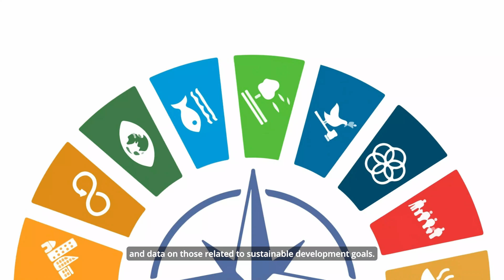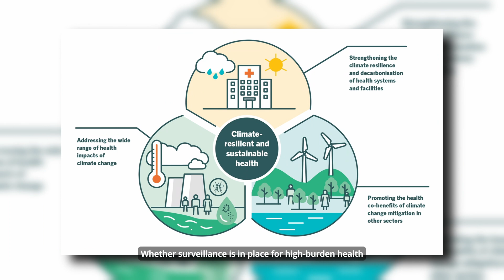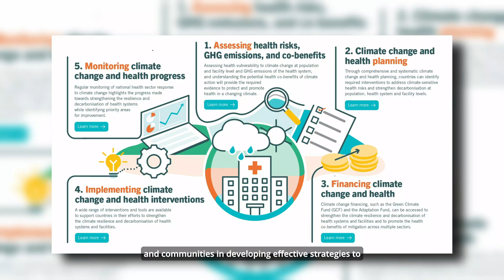Dr Sok King Ong Brunei Darussalam UL Research Institutes ASEAN US Science Prize for Women 2024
Dr. Sok King Ong is a finalist representing Brunei Darussalam in the Senior category in the 2024 UL Research Institutes - ASEAN-U.S Science Prize for Women - Climate Resilience and Adaptation.

In this video, dive into Dr. Sok King Ong's inspiring journey, groundbreaking research, and  impactful contributions to the scientific community.

Join @USAIDAsia, @ULResearchInstitutes and @ASEANus in celebrating the achievements of women in STEM!